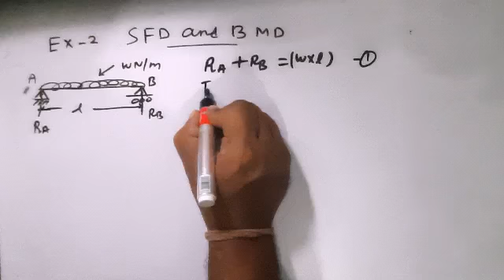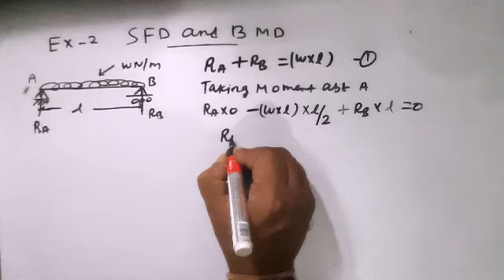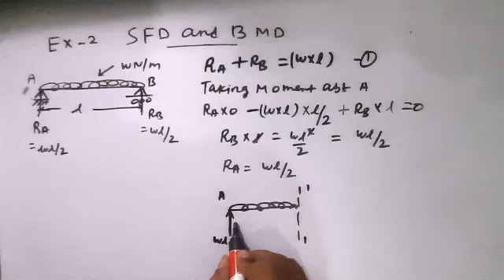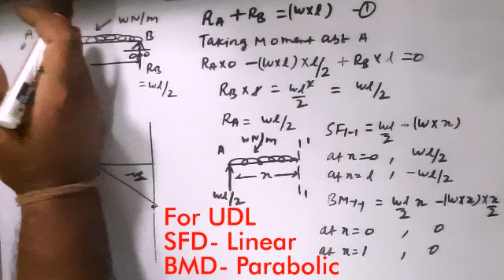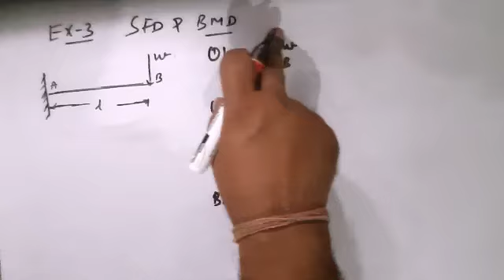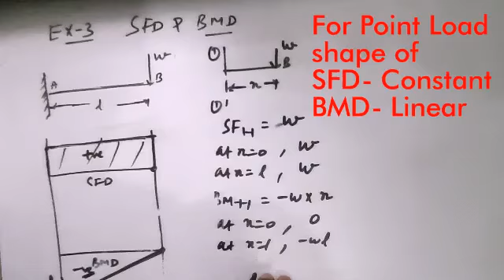SFD and BMD|| Lecture-2|| B.Tech Mechanical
SFD and BMD
Lecture-2
This video clear the concept of SFD and BMD.
Important for all Mechanical and Civil Engineering Students